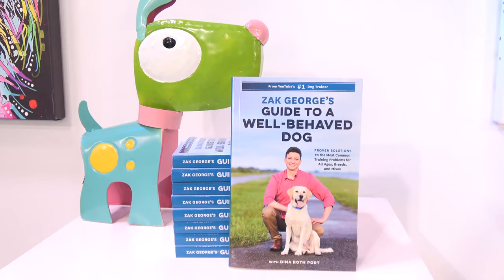Zak George's Guide to a Well-Behaved Dog - Book Trailer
Does your dog bark a lot, pull on the leash, hate to be left alone, or have accidents in the house?

Celebrity dog trainer and YouTube star Zak George creates the most watched dog training content in the world and has helped millions of people with their dogs. In this problem-based guide, he makes it easy to look up and solve the exact behavioral issue that you're struggling with—whether you’re dealing with a new puppy, an adult dog you’ve had for years, or a recently adopted rescue. He also helps you prevent many of these problems from becoming established in the first place. Packed with case studies and examples from Zak’s videos so you can see his tactics in action, this book contains step-by-step instructions for dealing with:

• Chewing
• Jumping up
• Barking
• Play biting
• Begging
• Not listening
• Thunderstorm phobia
• Separation anxiety
• Aggression